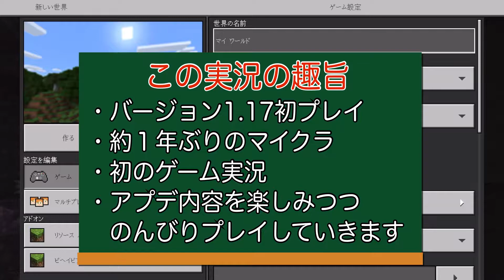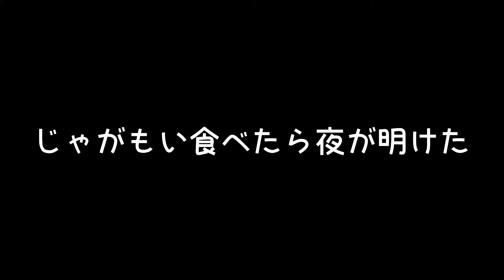【マイクラ実況】まさかの〇〇でスポーン!!(PART1) 1.17から始めるハードサバイバル実況 -ラクキラのMinecraft（RAKUKIRAFT）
Ver1.17初プレイで初のゲーム実況をしてみたら、まさかの神マップでスタートとなりました。
初めましてのラクキラです😊

パート1なのでまずはスポーン地点付近の散策と洞窟探索をしてみましたが、見たことないバイオームやMOBだらけでワチャワチャでした（笑）
アメジスト、マジでエモい。

基本的にのんびり愉快にマイクラを楽しむのが大好きですが、今後は建築とかも頑張っていきたいと思っていますので応援よろしくお願いします！

次回はちゃんとしたマイホームを何とか手に入れたいです＾＾

00:00 オープニング
00:55 新ワールドがスタート
01:16 マップを埋めながら探索①
01:47 火薬収集①
04:08 マップを埋めながら探索②
05:39火薬収集②
07:28 マップを埋めながら帰還
08:21 地下仮拠点作り・鉱石探し
11:10 洞窟探索の準備
11:35 洞窟探索
17:40 エンディング

●音源
DOVA-SHYNDROME
効果音ラボ
OtoLogic